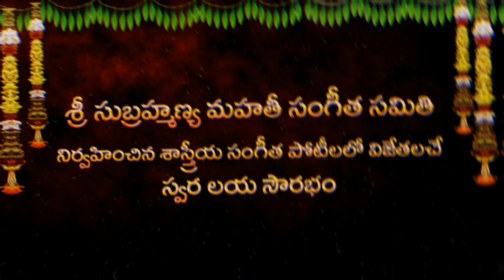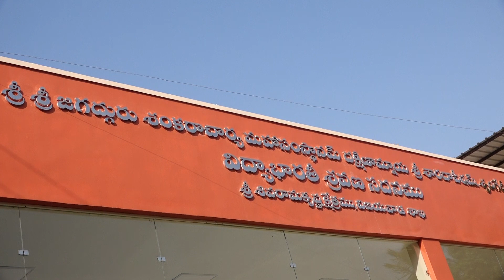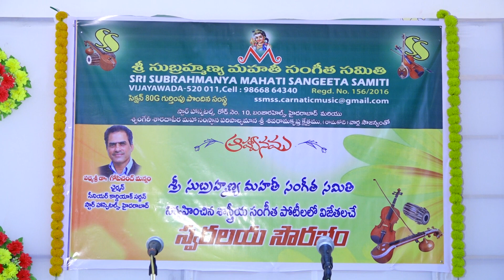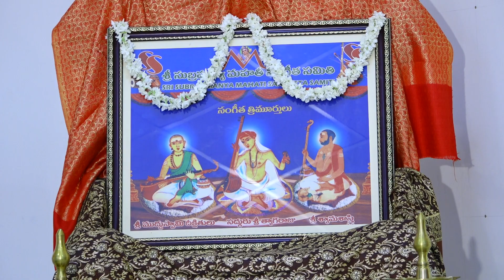SRI SUBRAHMANYA MAHATI SANGEETHA SAMITI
SWARALAYA SOURABHAM dt.29.05.2022